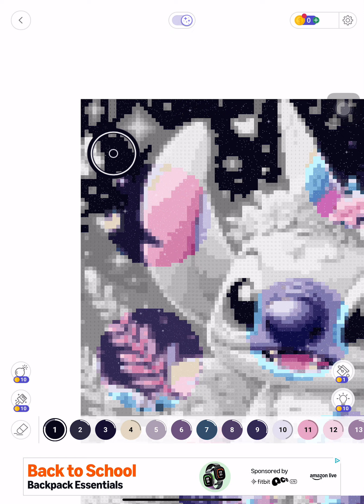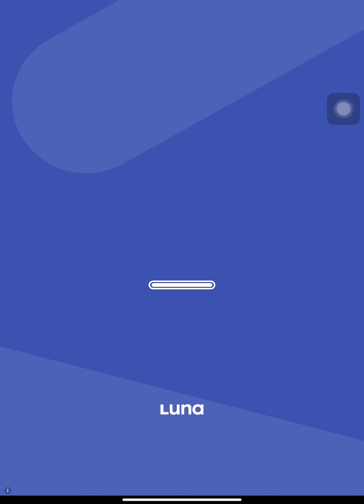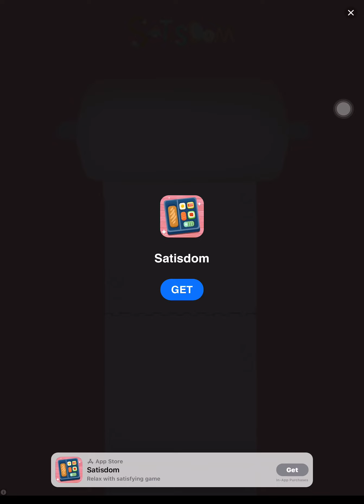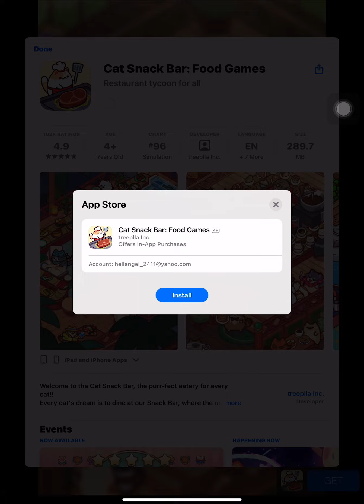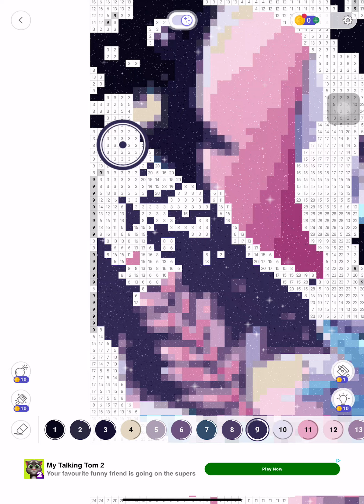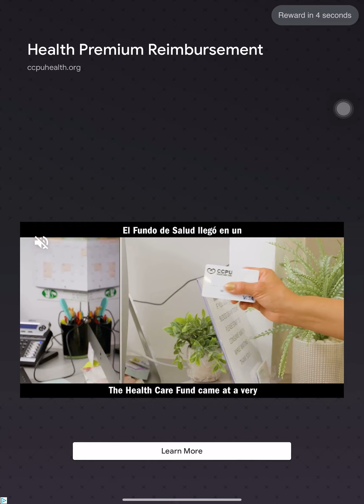Fairy Stich Part 1